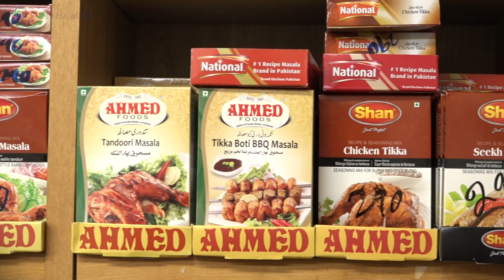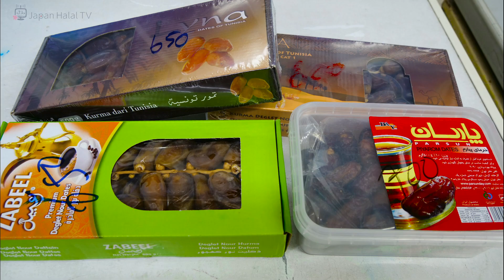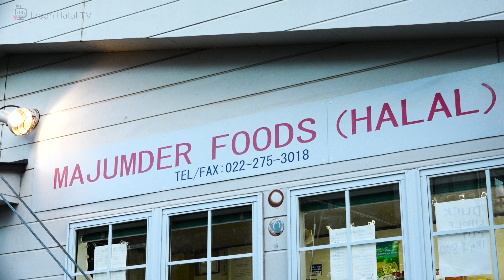Majumder the First Halal Shop in Tohoku Region, Japan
Thank you very much for always supporting Japan Halal TV

See you guys again in the next review!!